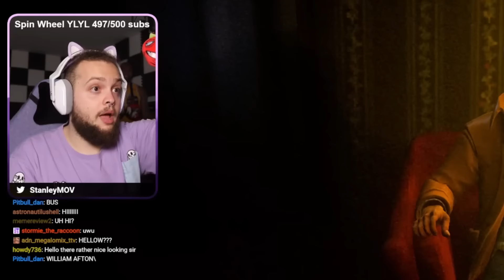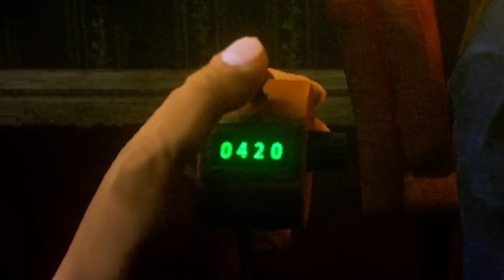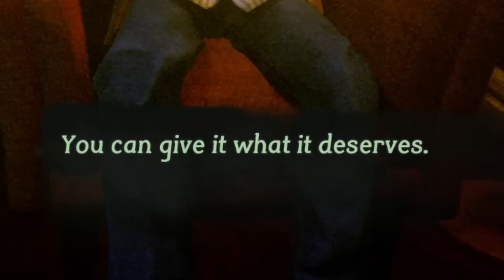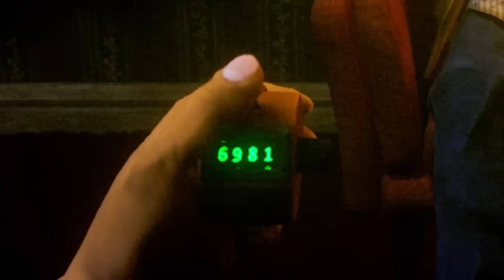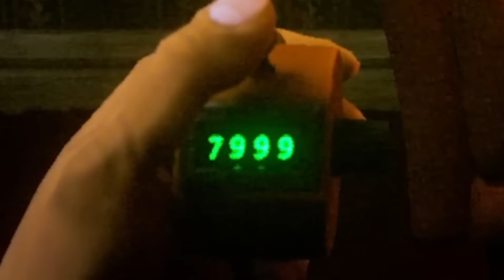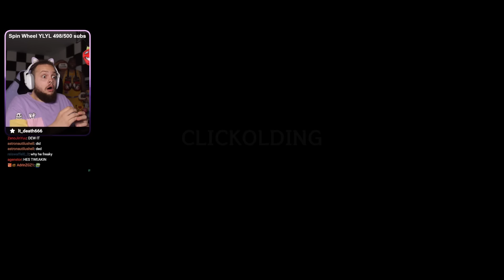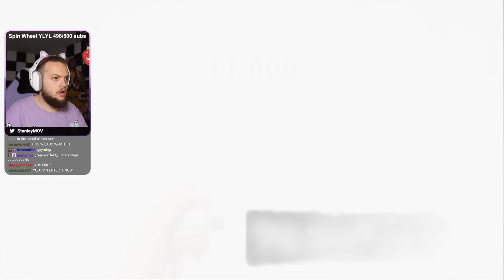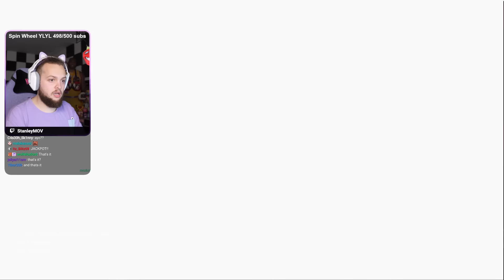click me harder daddy (CLICKOLDING Full Game + Secret Ending)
Is see you have clicked on my video...Do you like clicking? Did you click fast or slow? Do me a favor please while you are at it. Click the subscribe button... Hmmm yes, now click the like button... You are so good at this... Now finally, click the full screen button, sit back and relax while I take care of the rest...

Game: Clickolding
CLICKOLDING is a dark incremental narrative game about thumbing a tally counter to satisfy the distressing masked man sitting in the corner of your hotel room. If you leave, you don't get the money, and you can't come back. If you stay...
You won't be the same.
And neither will he.